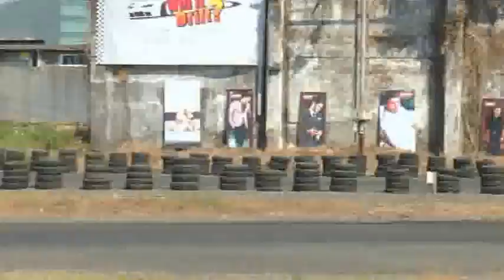Gautam Singhania & Shawn Spiteri -- India's First Twin Car Drifting - "Will It Drift?" -- Round 1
India's first twin car drifting done by Gautam Singhania & Shawn Spiteri during the "Will It Drift?" event organised by the Super Car Club.